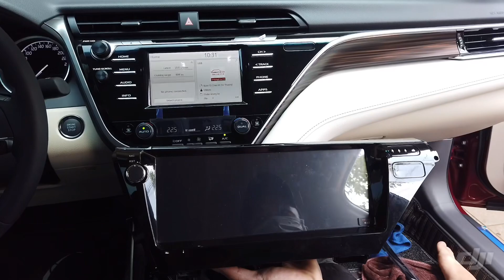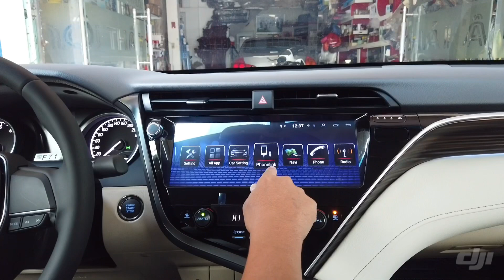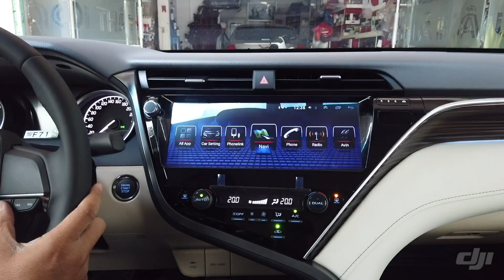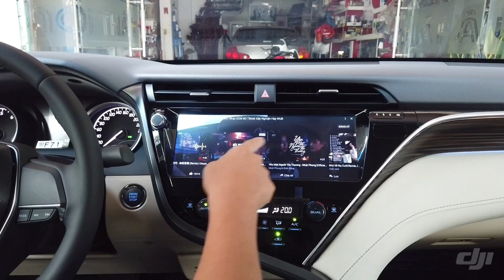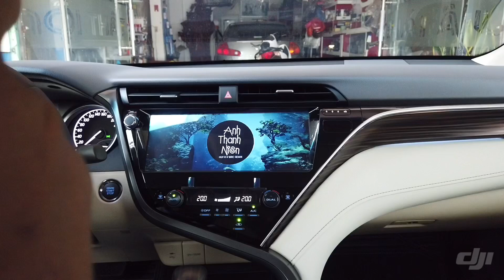Màn hình Dvd Camry 2020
Siêu phẩm đầu tiên Việt Nam
Màn Hình
Màn Hình ngang
Màn hình

💏Màn mẫu ngang lớn nhất hiện nay 12.3 inch
🎆Ram 4G Bộ Nhớ 64G
Chip 8 nhân
Full HD, màn cường lực Ips
Hệ điều hành mới nhất 9.1
Sử dụng sim 4G, Wifi
Âm thanh DSP16 KÊNH
Trợ lý ảo giọng nói
Dẫn đường NAVITEL
CẢNH BÁO TỐC ĐỘ
CH play
Tích hợp CARPLAY
Bluetooth 4.0

🏡Nội Thất HẢI ÂU AUTO
435 Hùng Vương Pleiku Gia Lai